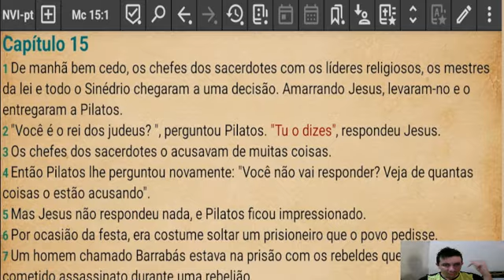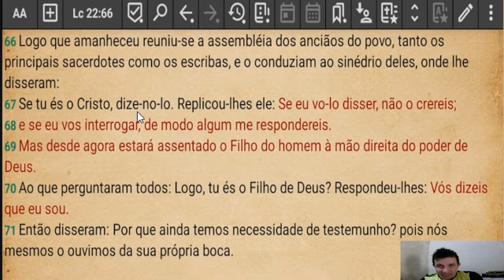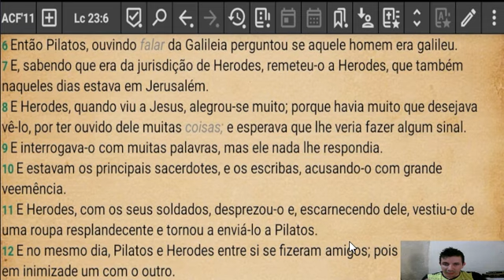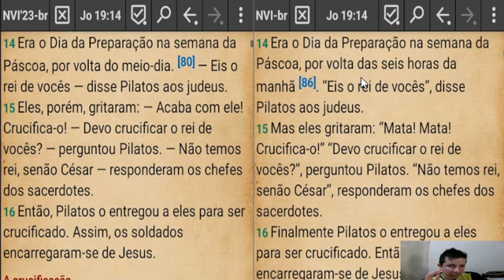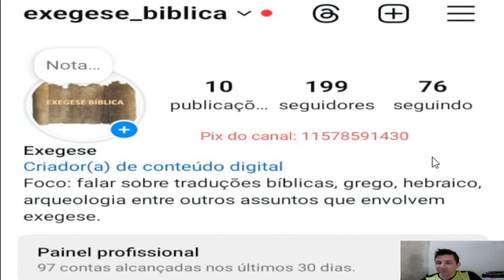Sim! Sua tradução de Mc 15.25 e Jo 19.14, está errada.